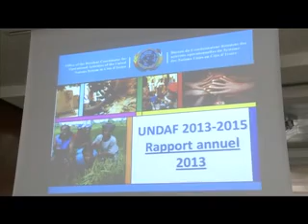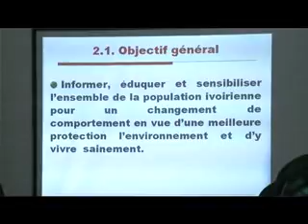Le 06 Heures de RTI 1 du 10 Décembre 2013 avec Feancis Bouafo